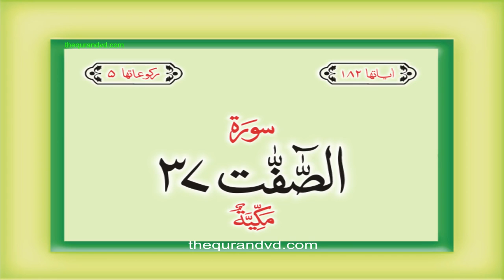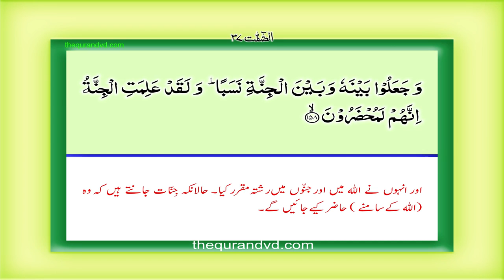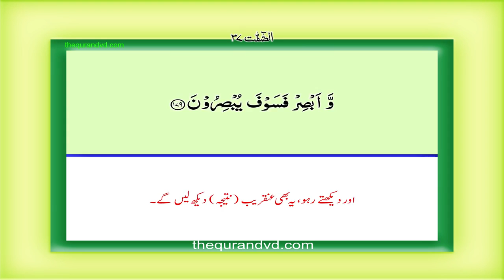37 Sura As Saffat